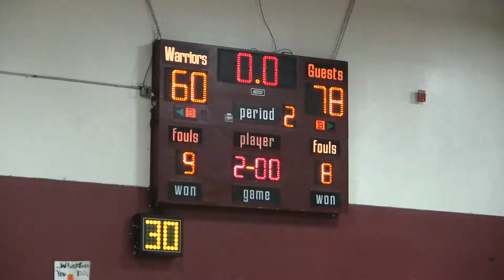Sagu AIC Game - Nov 21, 2017